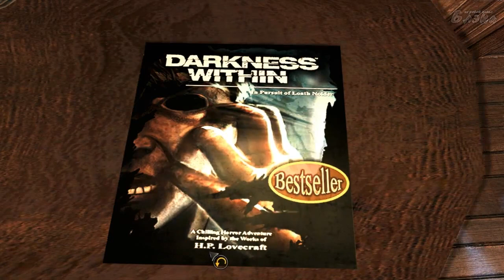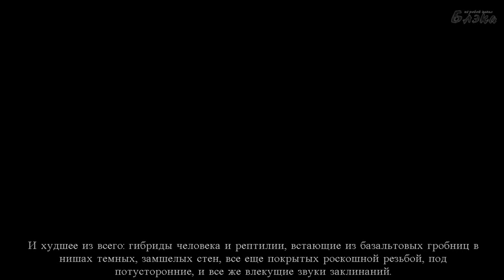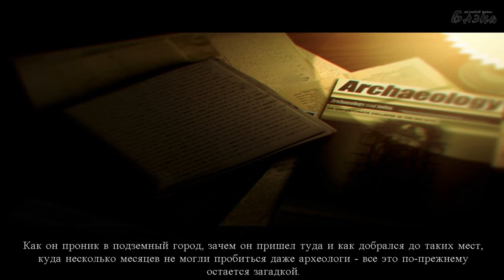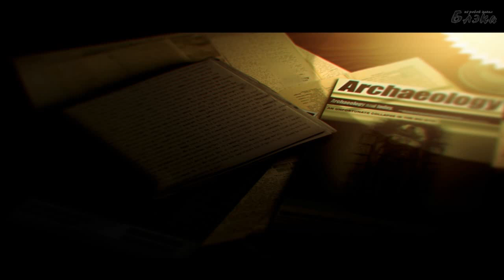Darkness Within 2 Серия 14 финал